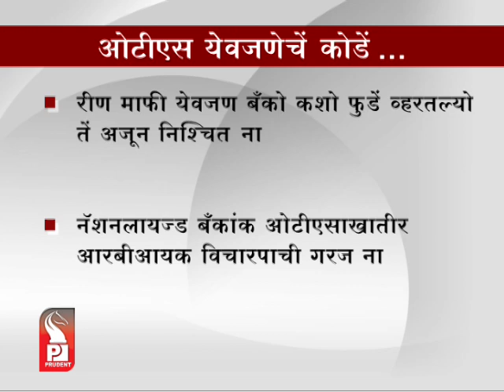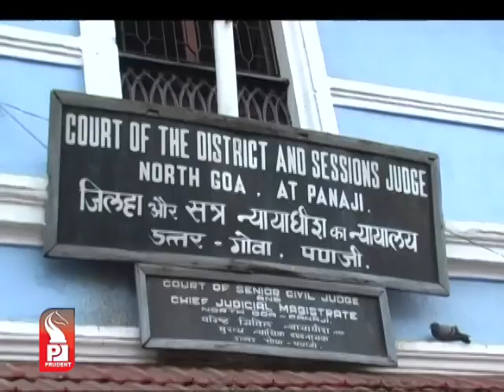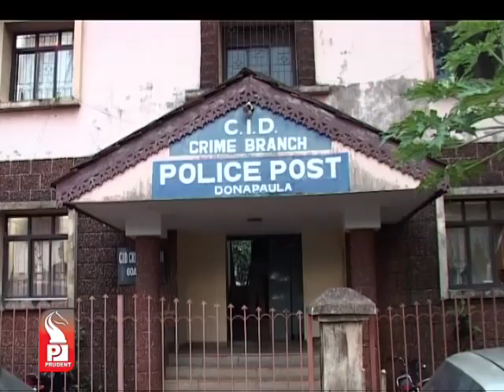Prudent Media Konkani Prime News 11 Sept 14 Part 1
Co-operative banks not ready for mining loan waiver without RBI's clearance; attaching trucks not an option; banks say: attachment won't profit them